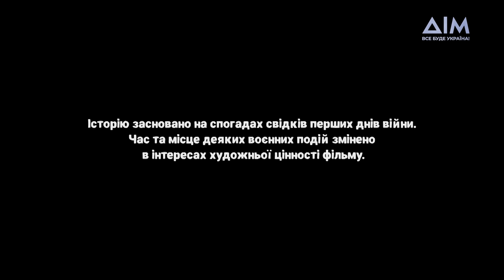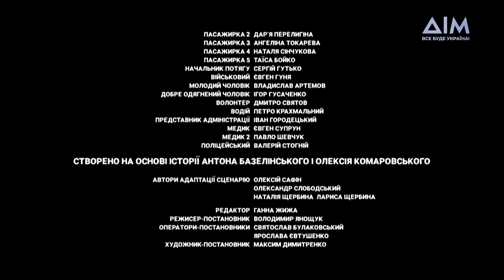Потяг | Вражаючий український серіал про перший евакуаційний рейс | Серія 3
В евакуаційному потязі помирає дідусь, люди залишаються без води, їжі та розуміння, куди вони прямують. Провідники намагаються заспокоїти пасажирів, але ситуація залишається складною. До того ж в потязі зʼявляється негідник-крадій. Який секрет про провідницю Поліну дізнається наречений, чи вдасться забезпечити людей необхідним та кого залишать на пероні – дивіться просто зараз у драматичному серіалі, заснованому на спогадах свідків перших днів великої війни, – "Потяг".

Серіал знято за підтримки держави.